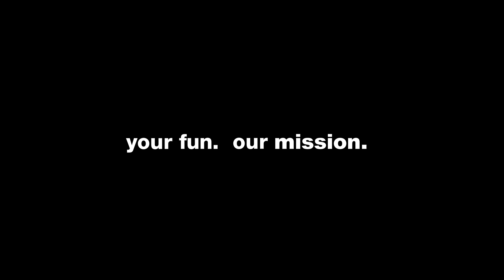your ride. our mission. Skateboarding / Blue Tomato 2019 extended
We know our shit. To show you that these are not empty words, we decided to let our colleagues be the stars in this year’s Blue Tomato video campaign.

No pros, no fancy camera equipment, just our marketing employees, buyers, customer finance agents, regional managers, and product data managers. People who love to skate. People who spend dozens of days in the streets and the skate parks each season. People who know their shit. Our people.

In order of appearance:
Hannes | Product Media
Philipp | Sales Assistant Shop Linz
Alexander | Sales Assistant Shop Basel
Fleur | Sales Assistant Shop Utrecht
Michi | Sales Assistant Shop Schladming
Patrik | IT Operations
Hubi | Shop Manager Graz
Markus | Floor Manager Shop Wörg